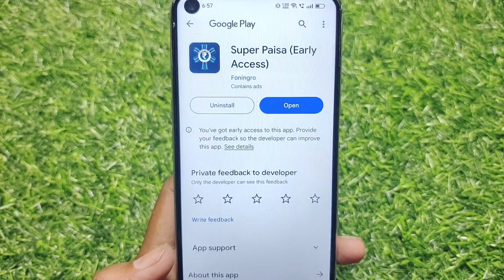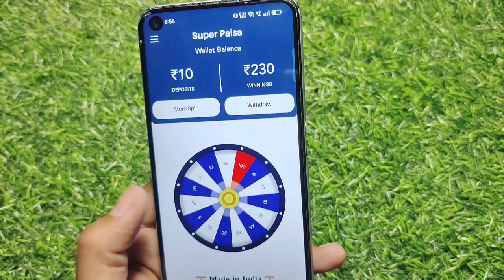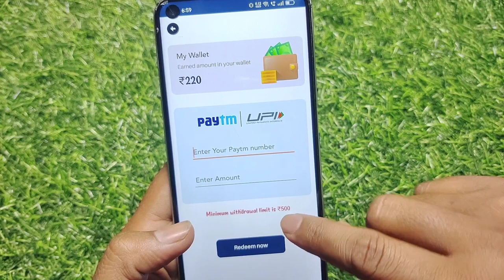Super Paisa App Real Or Fake ।। super paisa app se paise kaise kamaye ।। Super Paisa App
About Video:-
Hallo dosto aaj ki video me ham baat karege Super Paisa app ke bare me aap is app ko kaise use kar sakte hai or ye app kya hai.

1. super paisa app se paise kaise kamaye
2. super paisa app real or fake
3. super paisa app payment proof
4. super paisa withdrawal